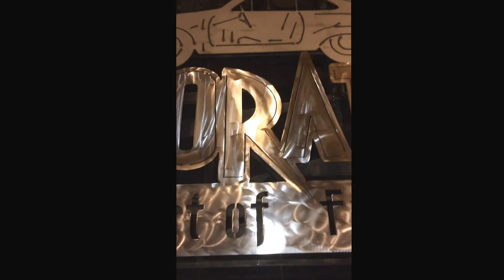J-3 Restoration sign in progress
First part shows the 1/2" skeleton structure, then the front.